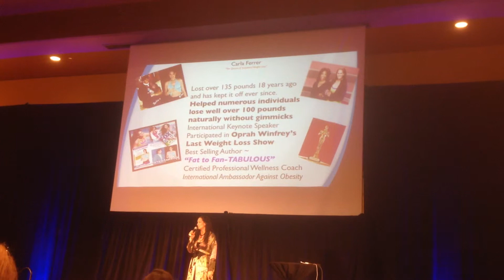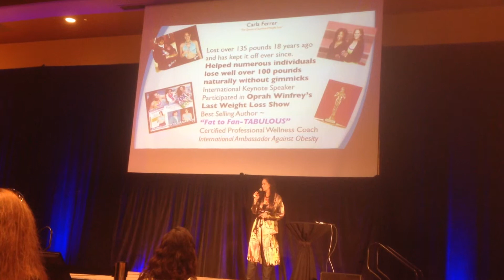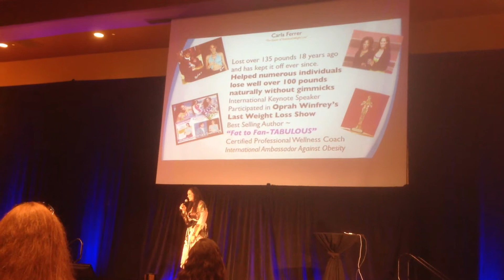Meet My Friend, Carla Ferrer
With Carla Ferrer, Logan Stout In Frisco/Dallas 04-05-14
Amazing Awesome Day! Sitting on the Front Row Cell Phone Video. How Cool!